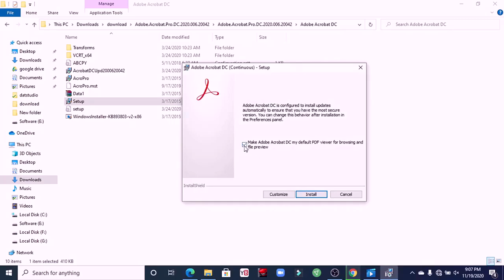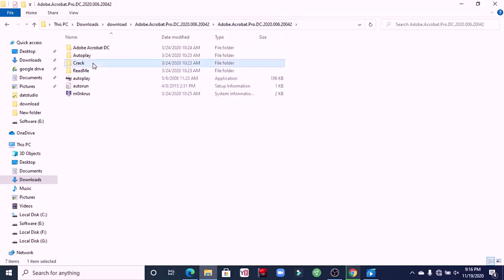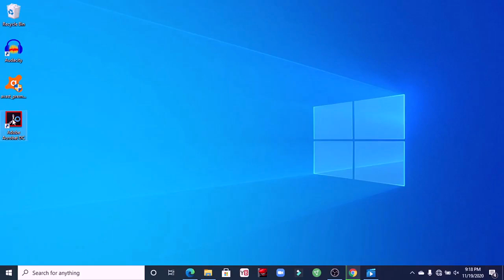Free download of Adobe Acrobat pro 2021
Free download Adobe Acrobat 2021
Hello guys in this video am going to show you how to download Adobe Acrobat for frrreeee
watch the video carefully and follow
Don't skip
THANKS